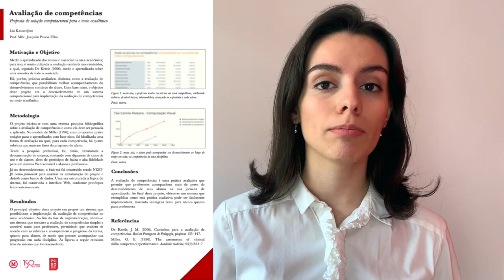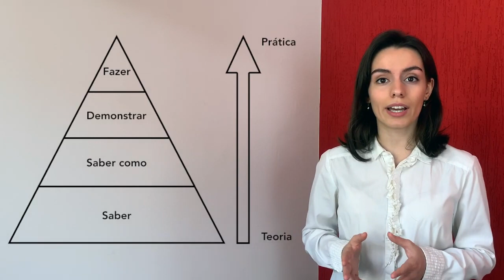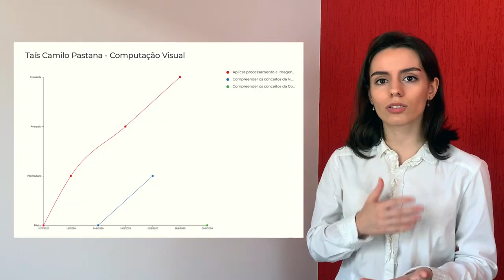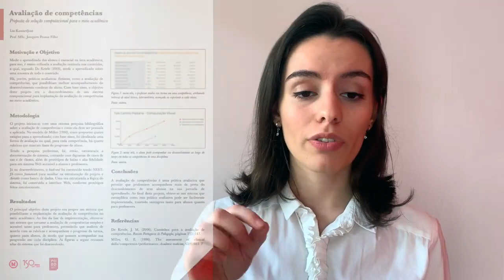13 Avaliação de competências